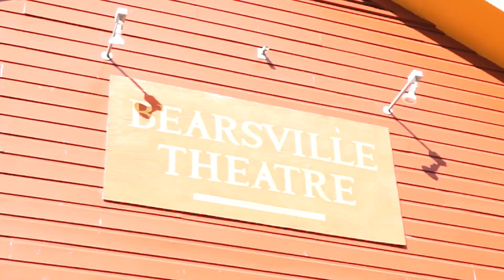Woodstock Film Festival 2019 | Animation Outlaws and I, Candy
Animation Outlaws and I, Candy at Woodstock Film Festival Featuring Kat Alioshin and Candy Kugel.